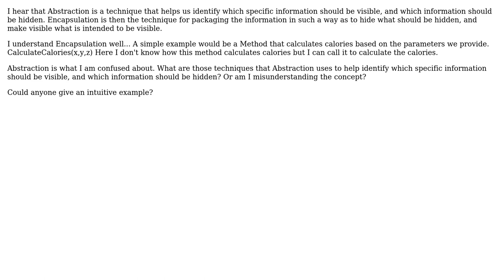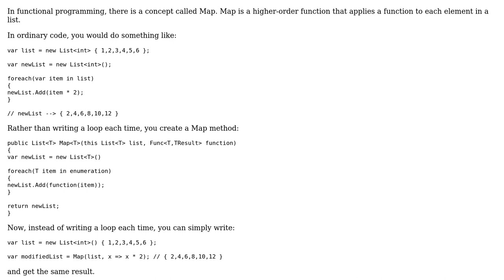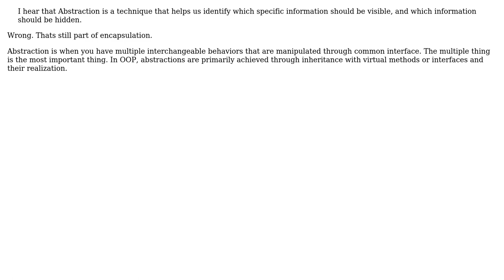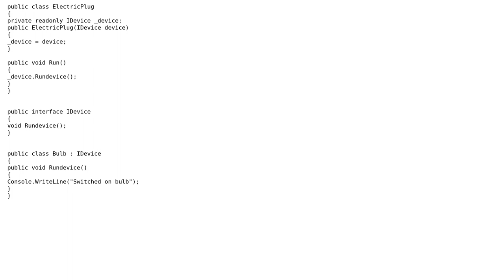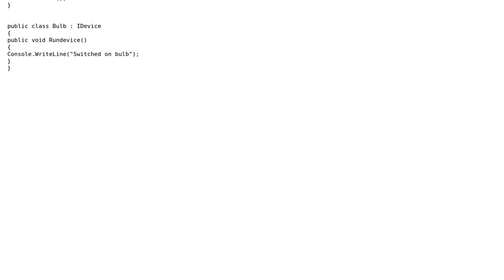Abstraction concept in OOP (4 Solutions!!)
Abstraction concept in OOP

With thanks & praise to God, and with thanks to the many people who have made this project possible! | Content (except music & images) licensed under CC BY-SA | Music | Images & others | With thanks to user user793468 user user273841 user Tulains Cordova user Robert Harvey user Euphoric and the Stack Exchange Network Trademarks are property of their respective owners. You are responsible for your own actions.